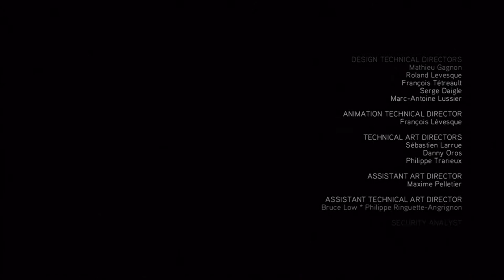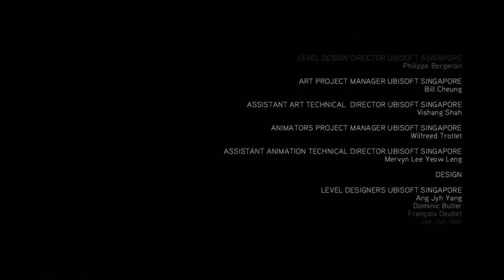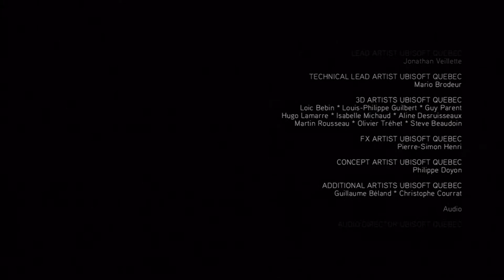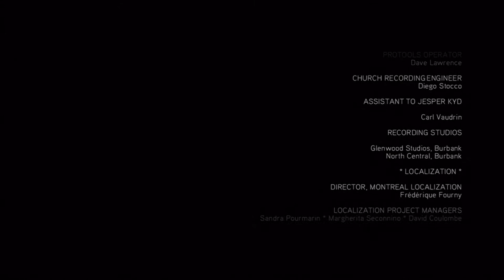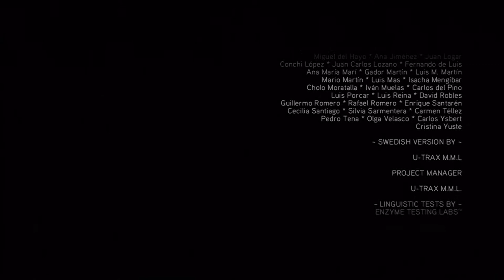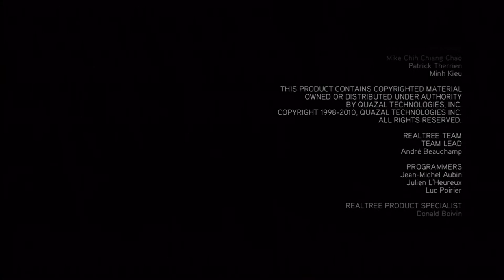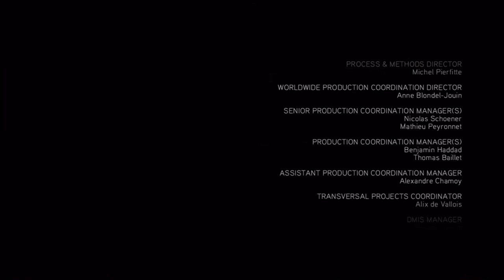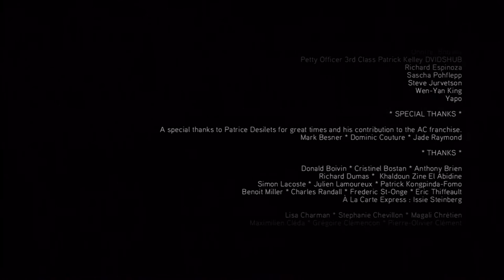Assassin's Creed Brotherhood - Part 21